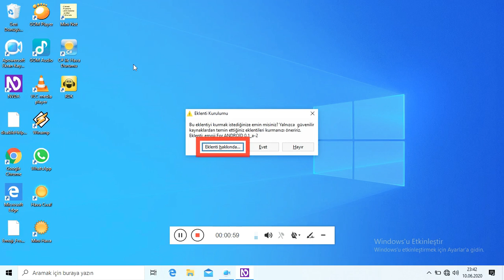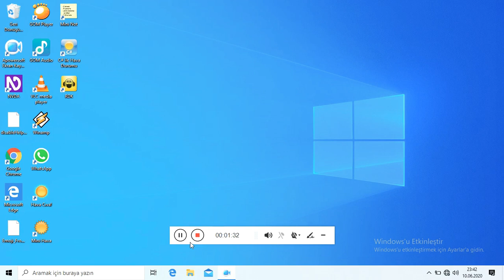Emoji from android - NVDA Eklentisi